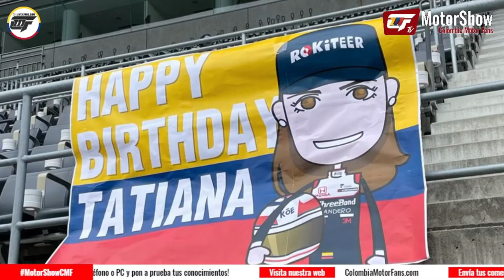Tatiana Calderón, ¿qué podemos esperar esta temporada en Súper Fórmula Japonesa? | ColMotorFans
Tatiana Calderón correrá por segundo año consecutivo en Súper Fórmula Japonesa. Analizamos sus test de pretemporada y debatimos sobre las posibilidades de la colombiana en el país asiático.

Más información sobre el deporte motor y los pilotos colombianos